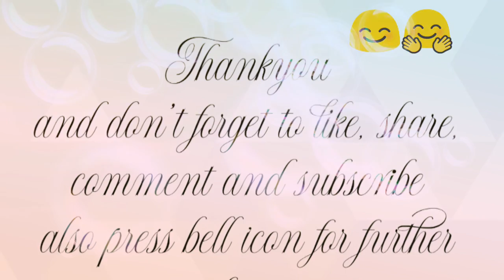Tattoo design | Creative Palette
This is a temporary tattoo which you can try in your free time in these days as this is Quarantine. I assure you won't get bored.✌😊